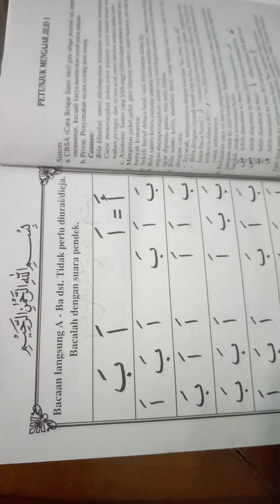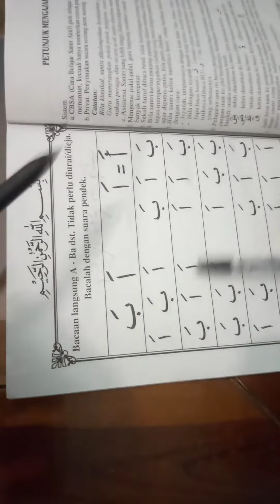DANI KUSUMA WIJAYA BELAJAR MENGAJI A BA HURUF HIJAIYAH